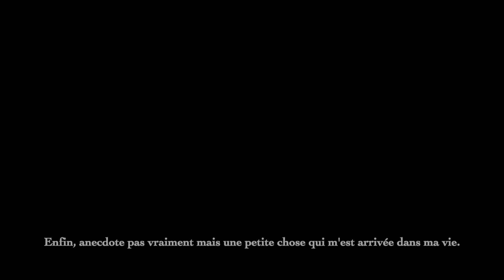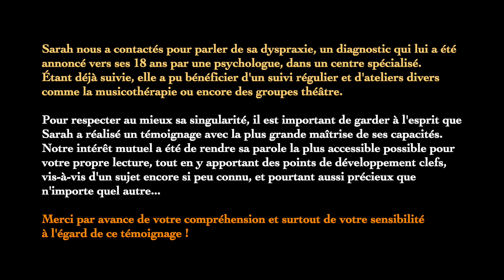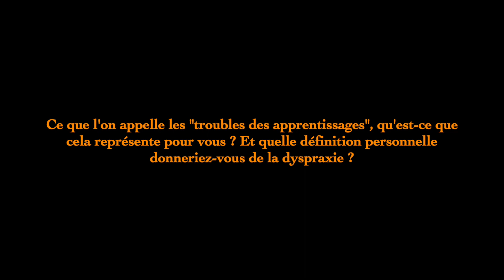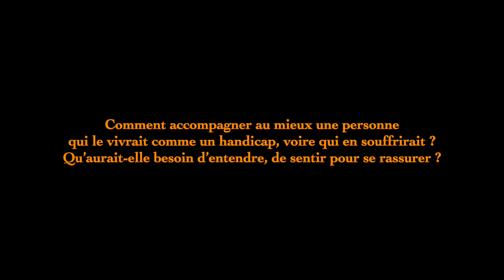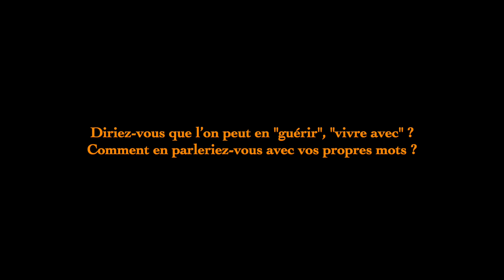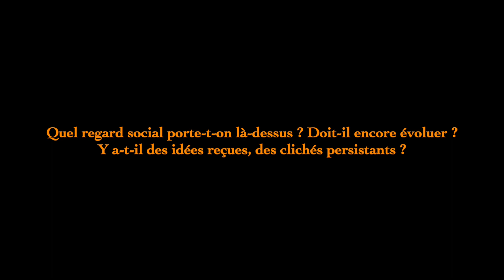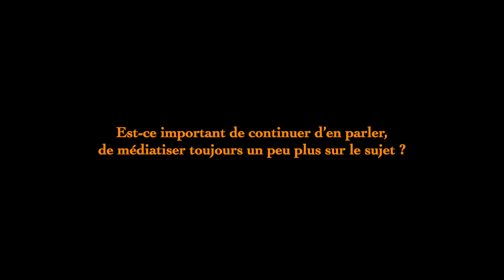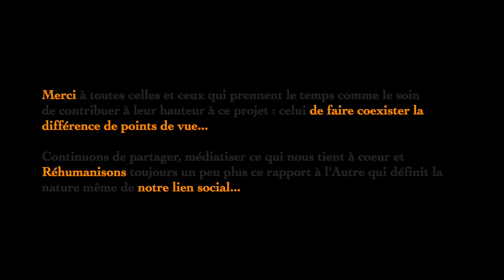"Ne pas se résumer à un handicap" « Dyspraxie & apprentissages » Vue intérieure #6 : Sarah👂🇫🇷🇬🇧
🌱 Cette vidéo appartient à un plus large reportage mené au sein de notre série thématique "Autour de la psyché" : ici sur la question des apprentissages et leurs représentations.
⬇︎⬇︎ Déroule la barre d'infos pour en savoir "PLUS" ! ⬇︎⬇︎
- Le sujet concerne de manière élargie le Haut Potentiel (HP)  - ou Quotient - Intellectuel (HPI) comme Émotionnel (HPE), appelé aussi "douance", ou ce que l'on nomme également les personnes "zèbres" ("précoces", "surdouées").

- Cela concerne également lesdits "troubles des apprentissages" dys (dyslexie, dyscalculie, dysgraphie, dysorthographie, dyspraxie, dysphasie, les troubles dysexécutifs), le Trouble du Déficit de l'Attention avec ou sans Hyperactivité (TDA/H))

📌 Tous les sujets abordés autour de cette série thématique sont regroupés dans cette playlist

📍Chapitrage :
00:00 - 02:07 : Présentation
02:07 - 03:06 : Définition

03:06 - 03:44 : Origines
03:44 - 04:55 : Vivre avec

04:55 - 06:00 : Comment accompagner ?
06:00 - 07:41 : Guérir ?
07:41 - 08:27 : Regard social

08:27 - 09:12 : Médiatisation
09:12 - 11:07 : Message et enseignement

Pour continuer de porter un autre regard autour de ce large sujet des apprentissages et "troubles" possibles associés, voici une liste non exhaustive de points de vues complémentaires :
✦ Groupes d'entraide Facebook
📣 Si vous souhaitez nous aider à faire coexister cette richesse humaine, par la différence même de points de vue, en proposant votre propre témoignage (en lien avec le présent sujet ou au sein plus largement de l'une de nos séries thématiques, n'hésitez pas à nous écrire !).
Quelque soit le sujet qui vous tient à coeur, vos propres témoignages restent les bienvenus ! Chaque personne vit une histoire unique, une expérience qu'elle peut choisir de partager, et qui pourra aider, sans nul doute, un nombre incalculable de personnes !
🖐 Et si l'on se parlait un peu plus vrai ? Et si l'on faisait de la différence davantage une source de richesse que de division ? Que se passerait-il au sein de notre lien social si l'on réinjectait un peu plus d'humanité entre et autour de nous ?

Le « collectif l’Humain visible » est un projet bénévole initié par des professionnels du soin et du social en collaboration... avec vous ! Grâce à votre intérêt, participation et soutien continus, nous poursuivons ce grand recueil de témoignages autour de ces questions essentielles : Pris dans des mouvements parfois de déshumanisation, qu'est-ce qui fait toujours l'Humain en l'Homme ?
Et comment chacun peut contribuer à le cultiver voire l'élever ? Voilà, à ciel ouvert, un vaste champ de recherche participative : la parole vous est donnée !
Alors... Et si nous partagions notre Autre regard sur le monde ?

👉 Nos formats de témoignages :
Micros-trottoirs, Interviews longues, Reportages, Vidéos en Face caméra, Tables rondes et Cycles de rencontre pour (re)croiser les regards et faire vivre la plus grande des richesses : la complémentarité de points de vue

🔑 8 séries thématiques clefs, interconnectées, sont à votre disposition sur cette chaîne YouTube pour s'inviter à requestionner toujours un peu plus nos propres représentations de la différence

🔴 🇬🇧 This English translation has been possible thanks to the PerMondo project: Free translation of website and documents for non-profit organisations. A project managed by Mondo Agit. Translator: Polly Harlow.
The visible Human collective is a voluntary project which is creating series of interactive testimonies on YouTube, through a mixture of street interviews, interviews, reports and other panel discussions. 8 themed series concerning the notion of what makes a Person Human. Overlapping differing perspectives, nurturing social ties and bringing people face to face with the other on the basis of a difference which may unite rather than cause rejection… So what if we shared our other view of the world ? (🌱 Engl subs in progress : volunteers are welcome !)
🇫🇷🇬🇧 Sous-titrage fr. et anglais en cours sur nos vidéos. Toute aide reste la bienvenue !